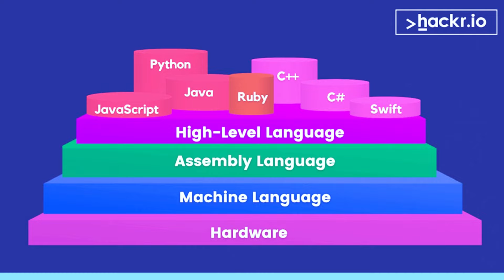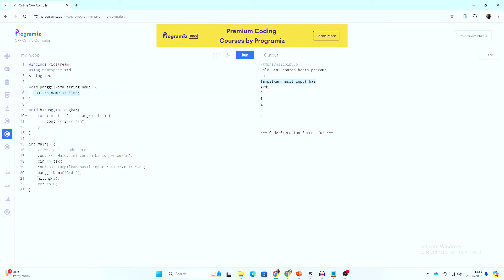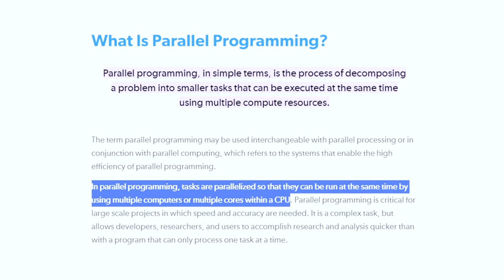Intel atau AMD untuk Coding???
amd vs intel,amd,processor,amd atau intel untuk programming,programming intel vs amd,intel